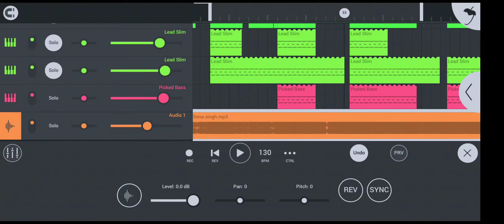November 22, 2021